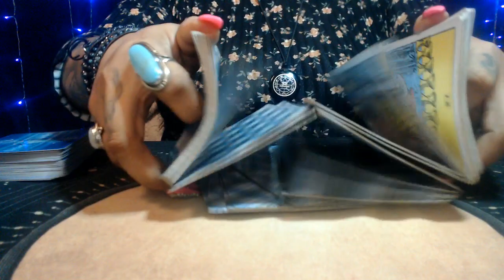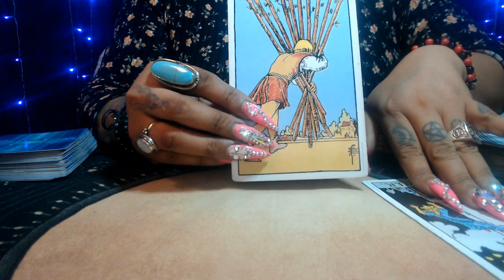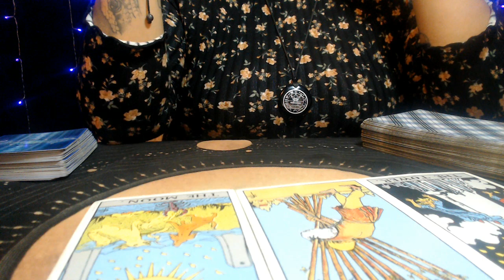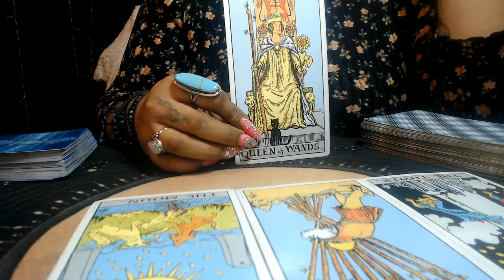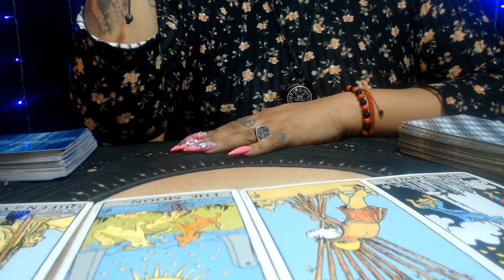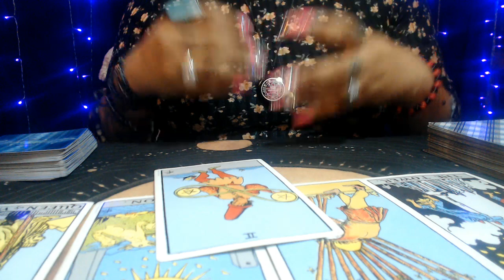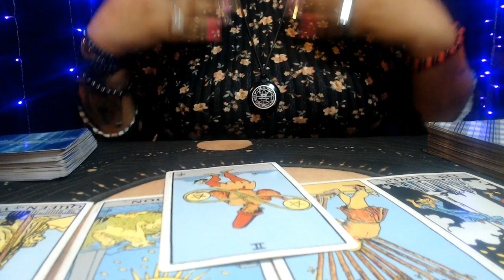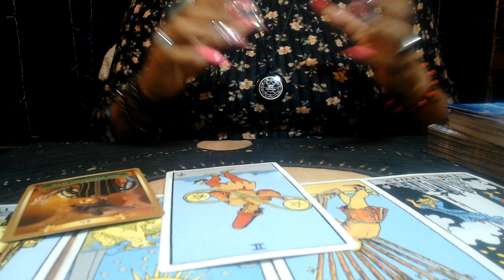AQUARIUS APRIL 2021 "SOMEONE WANTING TO MAKE YOU LOOK BAD"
3 Card Reading
30 Min Reading
1 Hr Reading